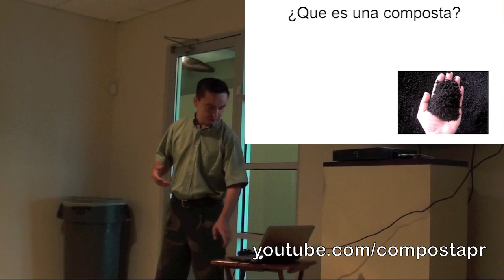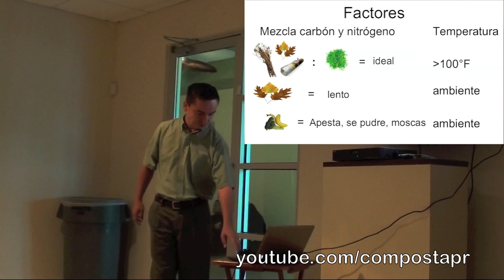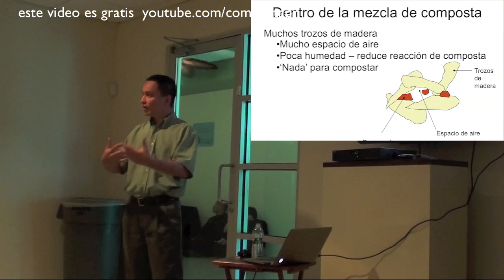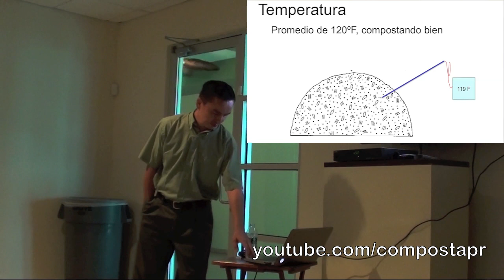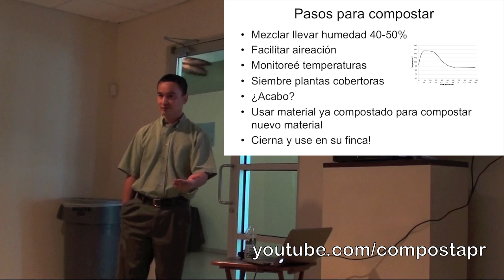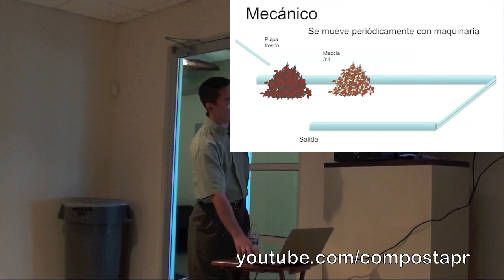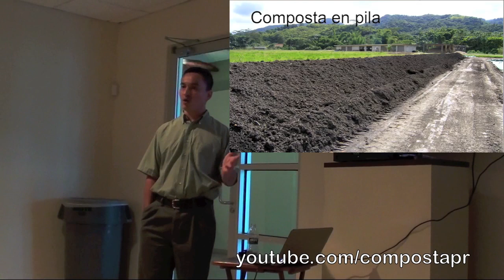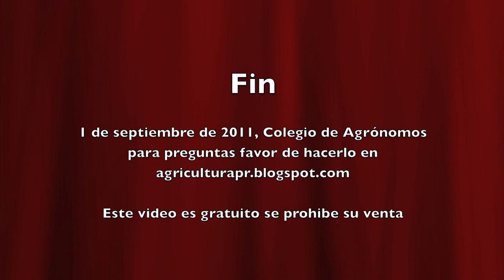Como compostar para revivir tu suelo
Esta es la presentación mas completa de compostapr.  Además de composta tiene discusión de métodos, descripciones, que es sustentabilidad.  Y lo bonito de la producción sustentable para la sociedad!  Espero les guste!